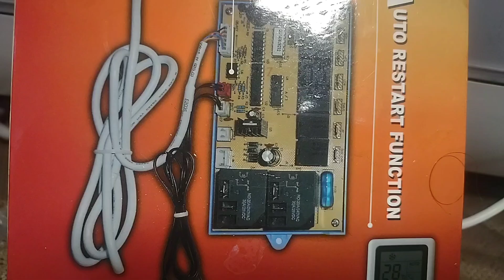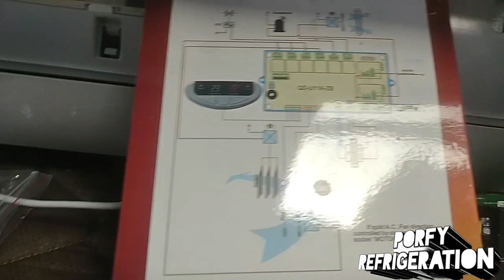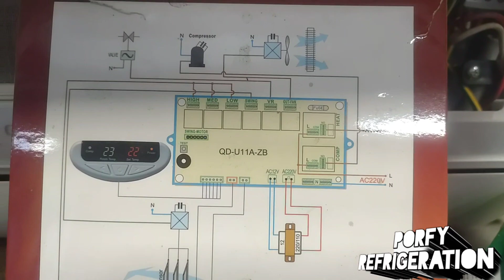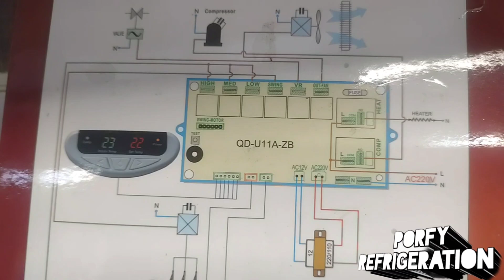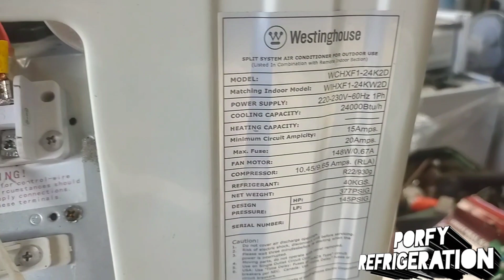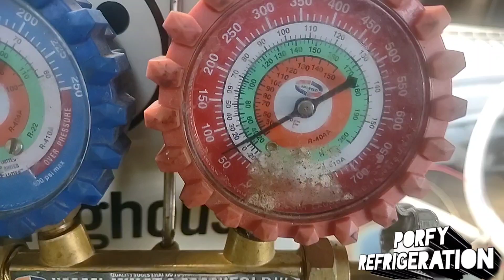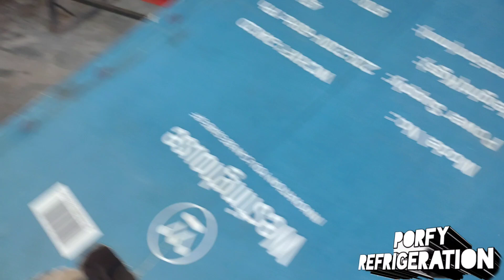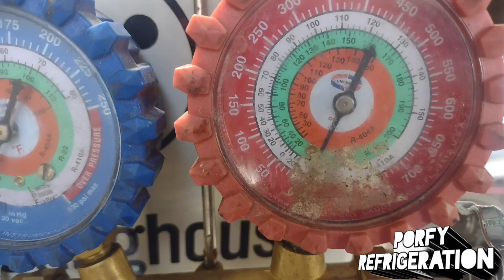Cambió de tarjeta Mini splite original por universal,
En este video veremos cómo funciona una tarjeta Universal en un aire acondicionado mini Split de 24000 BTU el cual tenía problema con la placa original,la cual no funcionaba al cien.